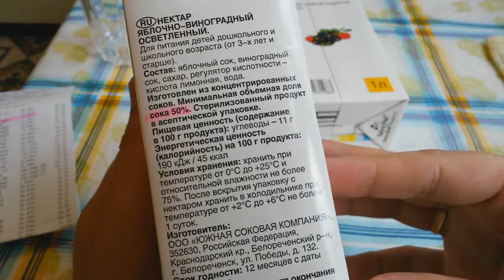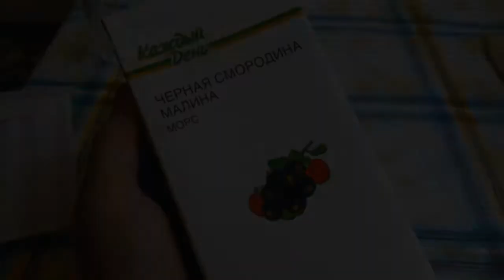Морс чёрная смородина малина Каждый День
Морс Каждый День со вкусом черная смородина и малина видео обзор.